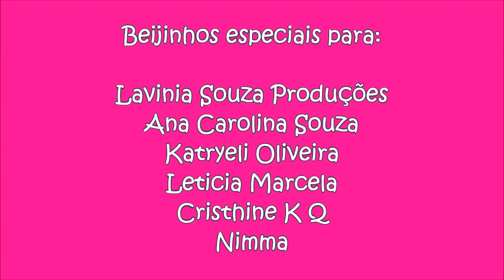ELSA DO FROZEN FEVER FAZ UM TOUR PELA LOJA DA DISNEY ★ Disney Springs Viagem a Orlando VLOG #9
Venha comigo conhecer a linda loja da Disney em Disney Springs (antigo DownTown Disney)!

Fantasias, roupas, brinquedos, tudo é tão mágico nesse Disney Store! Fiquei encantada e tenho certeza que você também se encantará!